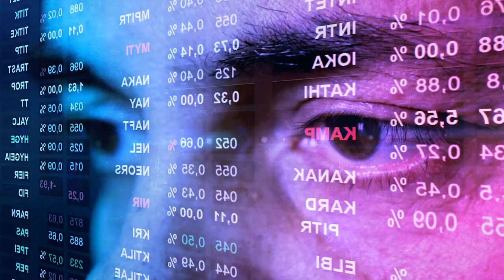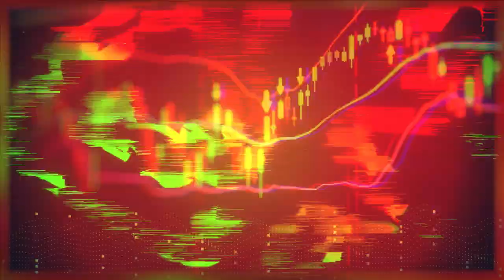Os Ninjas do BTG Trader | Os Traders Podcast #10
Host
Convidados: Lucas Claro, Lucas Costa e Otto Sparenberg